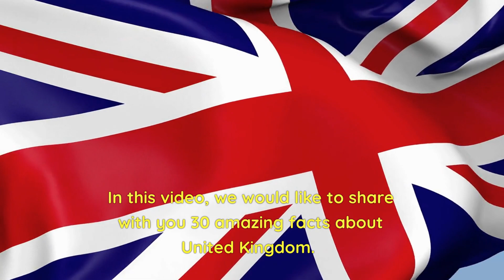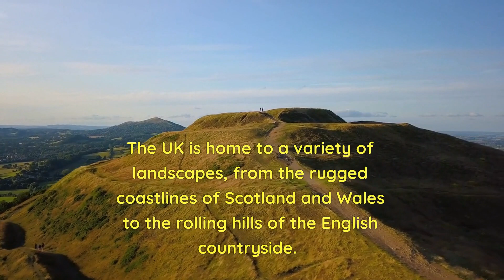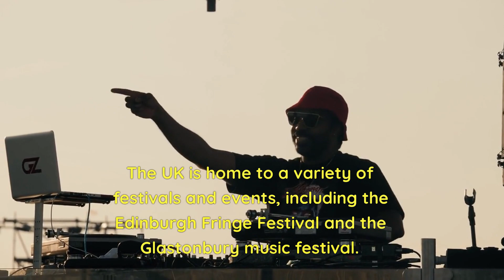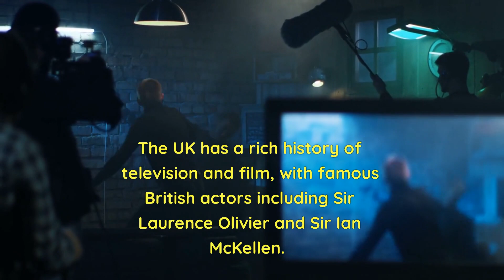From Buckingham Palace to Big Ben: The United Kingdom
in this video we discuss about From Buckingham Palace to Big Ben: The United Kingdom. The United Kingdom is a land of rich history and culture, and is home to some of the world's most iconic landmarks and tourist attractions. Buckingham Palace, the official residence of the British monarchy, is one of the most recognizable buildings in the world. The palace is the site of numerous royal ceremonies and state occasions, and is also a popular tourist destination, attracting millions of visitors each year.

Another famous landmark in the UK is the iconic Big Ben clock tower, located in the heart of London. The tower, now officially called the Elizabeth Tower, is one of the most recognizable symbols of British culture and has become an iconic representation of London and the UK. The tower has been in operation since 1859 and continues to be a popular tourist destination, attracting visitors from all over the world who come to see its stunning architecture and take in the breathtaking views of London.

These landmarks and many others are just a small representation of the rich history and culture of the UK, and visitors from all over the world come to experience the magic of this magnificent country. Whether you are interested in exploring the history and culture of the UK, or simply want to take in the stunning architecture and breathtaking landscapes, the United Kingdom has something for everyone.